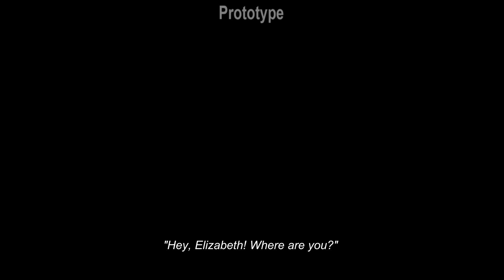The Good Life [Demo] - SWERY's Latest Silliness (Jimpressions)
Swery's photography-flavored murder mystery now has a demo, courtesy of its Kickstarter page. I really hope I get to see this game finished.